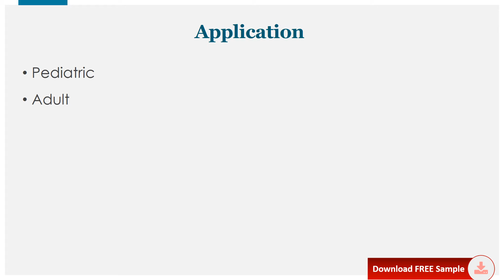Continuous Glucose Monitoring Systems Market Global Outlook and Forecast 2021 2027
The global Continuous Glucose Monitoring Systems market was valued at 3847.2 million in 2020 and is projected to reach US$ 7876.7 million by 2027, at a CAGR of 19.6% during the forecast period.